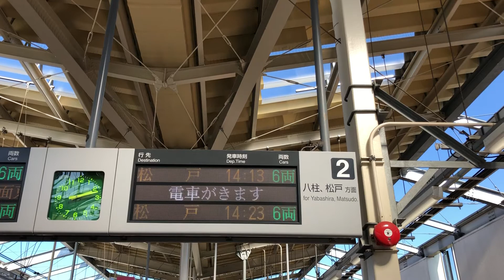新鎌ヶ谷駅新京成線2番線松戸行き(6両編成)接近放送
撮影地:新鎌ヶ谷駅2番線松戸方面上りホーム
次は北初富です。